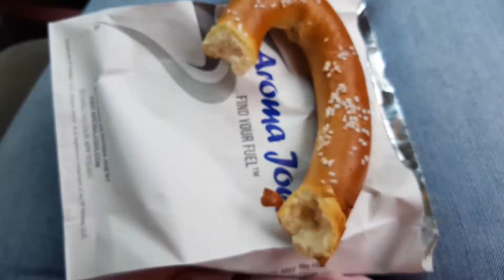What I ate August 16, 2020 on Weight Watchers Momentum Plan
This was a great day on plan!